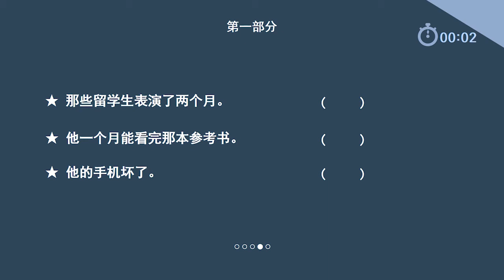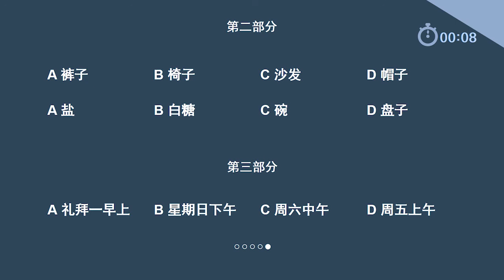[ HSK 4급 30일 만에 완성! ] 듣기 제1∙2∙3부분ㅣHSK 4급ㅣ에어클래스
[ HSK 4급 30일 만에 완성! ] 듣기 제1∙2∙3부분